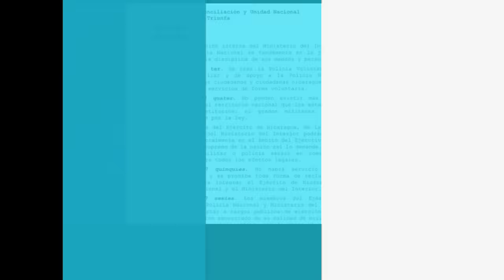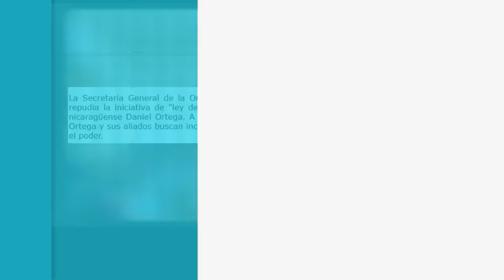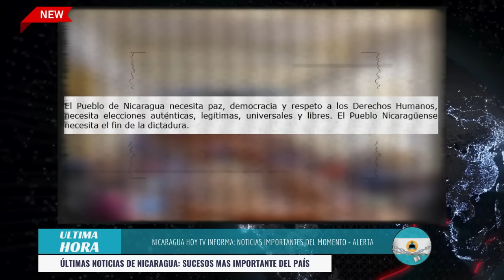🔴Nicaragua 23 de noviembre 2024, Ultimas Noticias de Nicaragua 23 de noviembre 2024, DANIEL ORTEGA